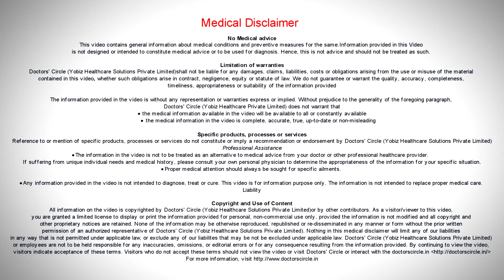What care to be taken while wearing dental prosthesis? - Dr. Srivats Bharadwaj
You can be wearing a denture or crown or bridge in your mouth. It is very important to make sure that the bridge or any other oral cavity that you are wearing is to be perfect. It should not come with any irregularities. The irregularities are like food should not be retained and bite of the teeth should be perfect and natural. Improper alignment of your teeth when at the time of crown or bridging can lead to jaw problems.
So appropriate technology is available today to crown enthusiast thesis in order to make them absolutely friendly, compatible and bio compatible. While going to a dentist make sure whether using appropriate technology.